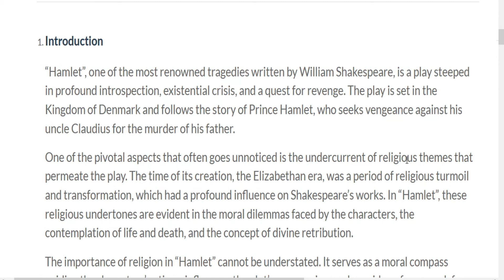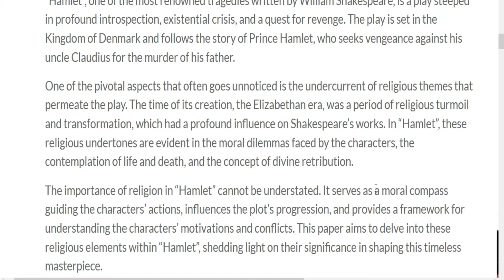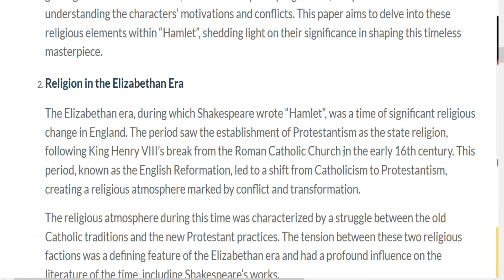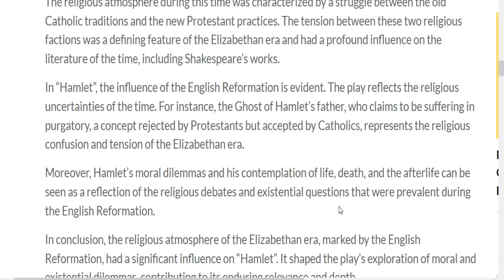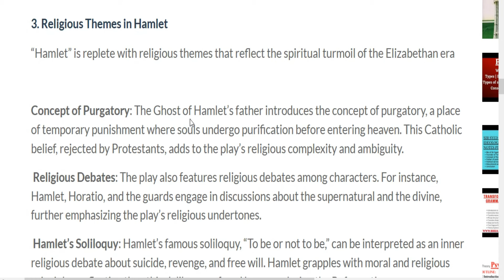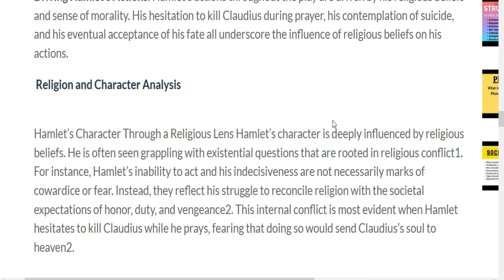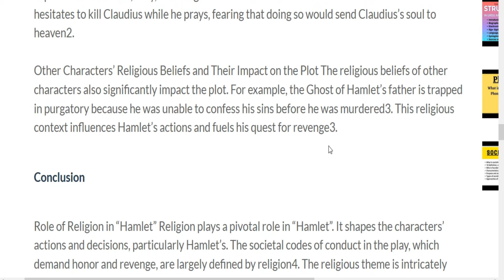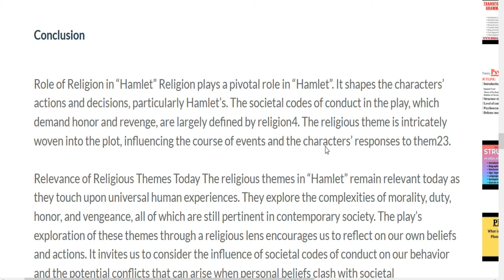Hamlet as a religious Play? | How does religion play a role in hamlet ? | is hamlet religious?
Hamlet as a religious Play? | How does religion play a role in hamlet ?